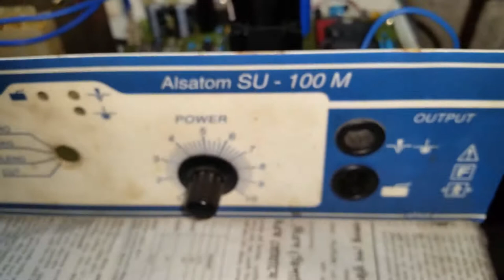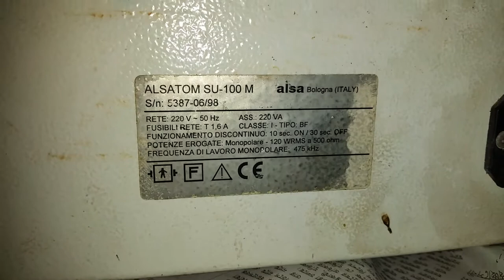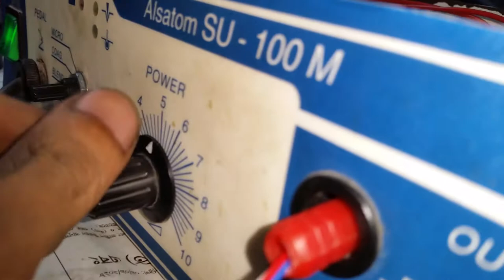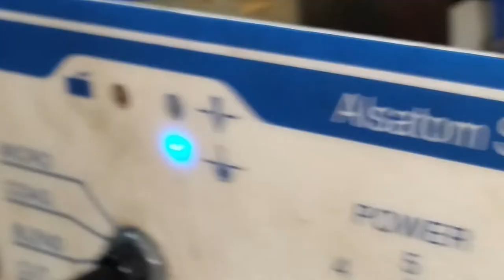Alsatom su-100 electrosurgical board repairing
This is a very good 100watt electrosurgical machine. Made in Italy.